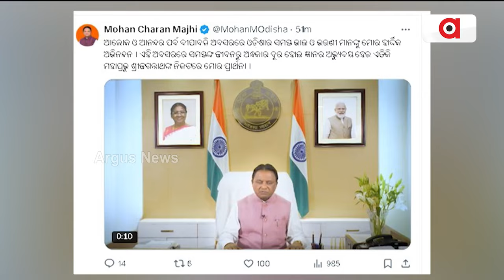ଦୀପାବଳିର ଶୁଭେଚ୍ଛା ଜଣାଇଲେ ମୁଖ୍ୟମନ୍ତ୍ରୀ ମୋହନ ମାଝୀ | CM Mohan Majhi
ଦୀପାବଳି ଅବସରରେ ଶୁଭେଚ୍ଛା ଜଣାଇଲେ ମୁଖ୍ୟମନ୍ତ୍ରୀ ମୋହନ ମାଝୀ।